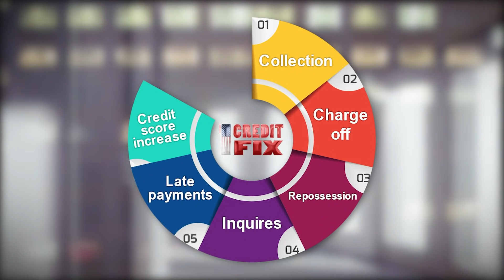ArtsakhFC-2.Ali Nozouhouri vs Arsen Adamyan full fight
2020 թվականի փետրվարի 23֊ին Հայաստանի և Արցախի ԱրմՖայթինգ ֆեդերացիաները կազմակերպեցին ArtsakhFC-2 ընդհանուր մենամարտերի միջազգային մրցաշարը, որի ժամանակ տեղի ունեցավ 16 մենամարտեր Արցախի մայրաքաղաք Ստեփանակերտում՝ Արարատ Գոհար համալիրում։Միջոցառմանը մասնակցում էին վեց երկրների մարզիկներ՝ Վրաստան, Իրան, Իրաք, Արաբական Էմիրություններ, Ուկրաինա և Հայաստան։Նման միջոցառում պատմության մեջ իր տեսակով առաջինն էր Արցախում և կկրի շարունակական բնույթ։